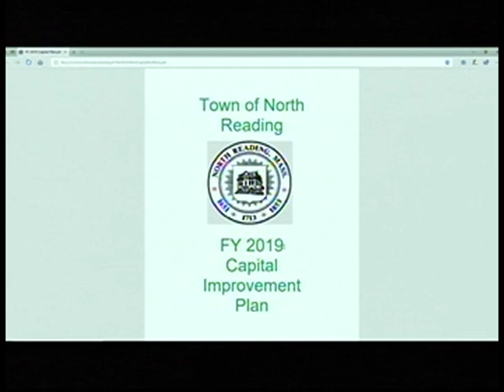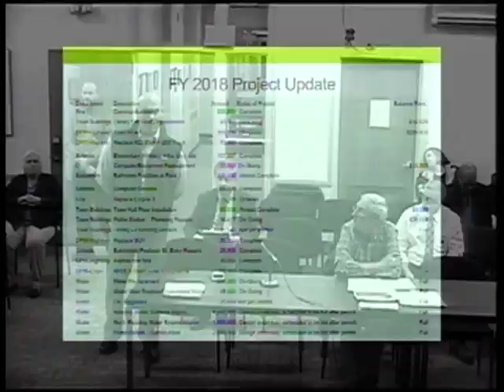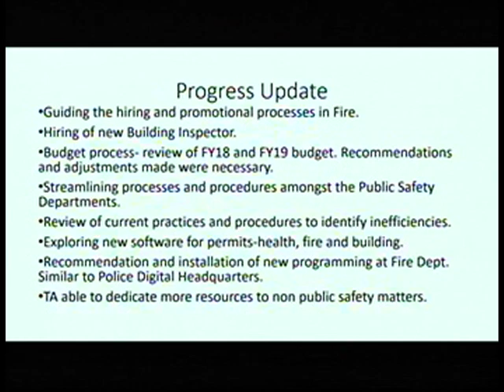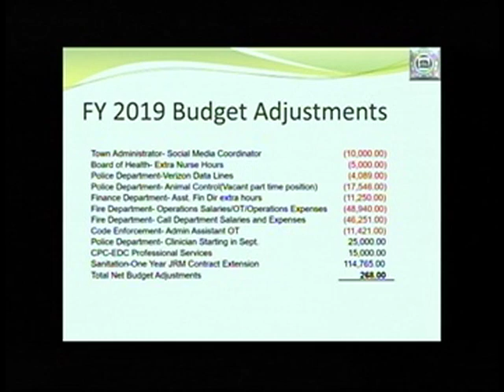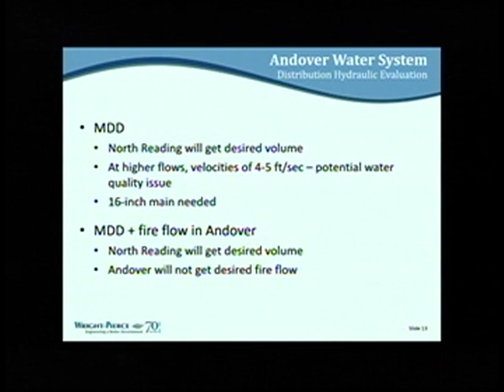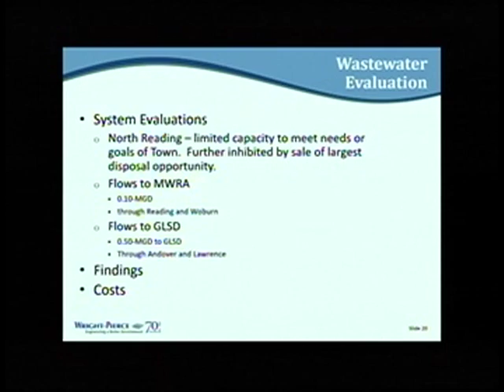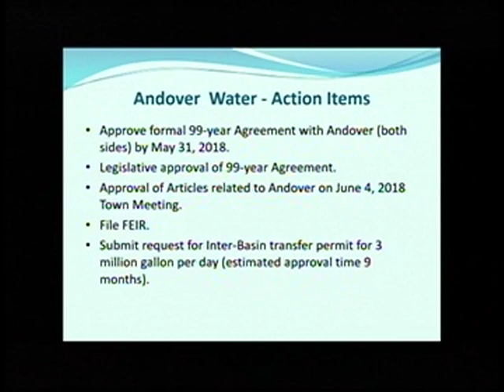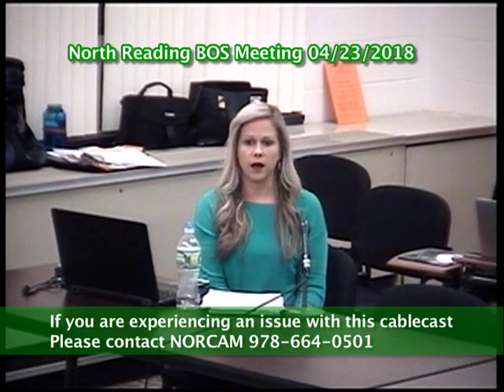North Reading, MA Board of Selectmen Meeting 04/23/18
The North Reading Board of Selectmen held a meeting on Monday, April 23rd, 2018 at North Reading's town hall, room 14.